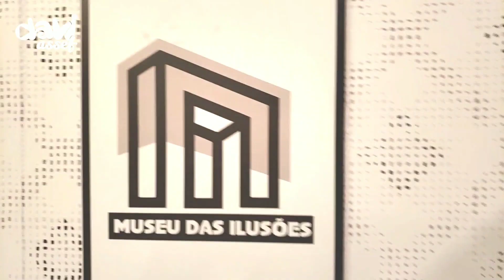O SEGREDO DO MUSEU DAS ILUSÕES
Quer saber por que algumas imagens podem bugar sua mente? O Museu das Ilusões apresenta 50 atrações divertidas e que intrigam a nossa lógica. Inspirado nos principais museus de ciências e de ilusão de ótica do mundo, museus com temática similar são o maior sucesso na Europa e EUA. Além de entreter o público com momentos fora da realidade, de forma lúdica, interativa e divertida, o museu traz conhecimentos sobre ilusões visuais, mensagens subliminares e a relação entre tempo, espaço e consciência.
A atração é uma ótima pedida para a programação de férias e volta às aulas, com espaços instagramáveis, ambientes incríveis para fotografar e filmar e situações que parecem impossíveis. Indicado também para escolas, estudos do meio e até mesmo para estudos de neurociência, a exposição é antes de tudo um passeio divertido para brincar com a mente.

Ilusões de ótica

Uma escola de pensamento sugere que algumas ilusões destacam a maneira como o cérebro tenta constantemente e de forma rápida prever o que vai acontecer. Tentamos prever o futuro para compensar o pequeno atraso entre um evento e nossa percepção consciente dele. A luz dessas palavras que você está lendo tem que chegar ao seu olho, antes que um sinal viaje para o cérebro para ser processado – isso leva tempo, o que significa que o mundo que você percebe é ligeiramente no passado. Acredita-se que o cérebro pode fazer previsões sobre o ambiente ao seu redor para tentar perceber o presente, por isso a ilusão de ótica causa desafios e diversão em nossa mente.

Os criadores do evento

A curadoria do Museu das Ilusões é do físico e professor Julio Abdalla, curador da maior exposição científica itinerante do Brasil: ExperCiência e também diretor de uma rede de escolas. Interessado em museus de ciências e o despertar do conhecimento através da forma lúdica como estes espaços interagem, tem por hábito visitar os principais museus do gênero no mundo.
O projeto tem consultoria e desenvolvimento de Paulo Zimmermann, ex-executivo de Mídia, atualmente consultor e assessor de desenvolvimento de mercado e em projetos de entretenimento. Interessado em museus interativos e em entretenimento, também pesquisa e viaja em busca de experiências interessantes pelo país e exterior.

Conheça algumas atrações

TÚNEL VORTEX
“…e se o seu cérebro receber sinais conflitantes de seu corpo e dos seus sentidos?… Atravesse o túnel e comece a diversão”.
CASA INVERTIDA
“Faça belas poses, tire fotos, vire as imagens. Veja que cenas engraçadíssimas você produziu”.
SALA ANTI-GRAVIDADE
“Incline o corpo ereto e fotografe. Na foto, você parecerá um atleta ou dançarino profissional…Sente nas cadeiras e tente levantar-se, é pura diversão…encoste com o corpo reto na imagem e tente ficar imóvel”.
SALA DO INFINITO
“Entre nessa sala e faça uma viagem ao infinito”.
SALA DOS GIGANTES
“Pessoas que mudam de tamanho?…basta trocar de canto e fazer as fotos. De pequeno a gigante em alguns passos e uma foto”.
CADEIRAS CONFUSAS
“Quem senta e encosta com as pernas esticadas, em cima da cadeira grande, parece menor de quem se senta, na cadeira pequena. Fotografe e confira”.
CADEIRAS DA ILUSÃO
“Essa cadeira parece estranha? Na foto não. Um se senta na cadeira, outro faz pose na marcação e outro enquadra e faz a foto… você não vai acreditar, mas essa cadeira é incrível”.
EINSTEIN FACE A FACE
“Dr. Einstein se projeta para fora e nos segue para todos os lados. Será?”
Entre muitos quadros de ilusão gráfica e holografias, estão o Cubo Impossível, o Pavão Misterioso, o Buraco do Universo, umaMandala inacreditável, que parece se movimentar para sempre, a Espiral que ora está para dentro, depois está para fora, os Caracois que o cérebro tenta processar e os pequenos e rápidos movimentos oculares são responsáveis por parte da ilusão. A experiência de  Hermann Grid, um dos exemplos mais clássicos de uma ilusão de ótica, onde a mente está sendo enganada para preencher algo que não existe.  Ou a Ebbinghaus que um objeto ao redor do item principal pode alterar nossa percepção sobre ele, ou o experimento de Jastrow, nomeado por Robert Jastrow em 1889, onde uma figura parece ser maior que a outra, embora sejam do mesmo tamanho. Ou mesmo Mulhher-Lyer, que parece ter comprimentos diferentes, mas não tem. As flechas em cada ponta estão enganando o cérebro para pensar que as linhas estão mais próximas ou mais distantes.